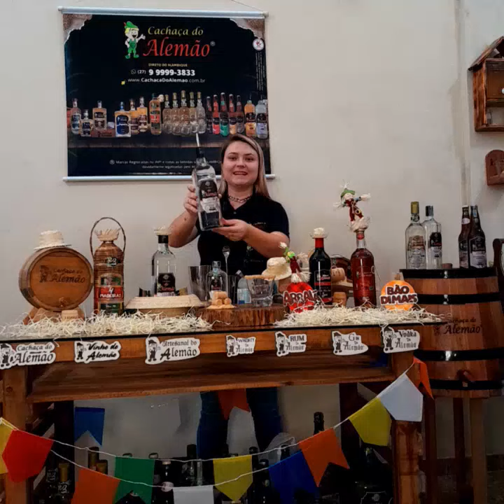DRINK de FESTA JUNINA com CACHAÇA DO ALEMÃO, a CAIPISOCA! UM BRINDE á VIDA e bora tomar uma!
🔥Domingão com CaipiSoca do Alemão 🤤

Drink delicioso para combinar com essa época gostosa de festa junina 🥳🎉

Bora fazer👇🤩

•3 doses de CACHAÇA DO ALEMÃO ®️🥃 Série Prata

•3 paçocas
•Leite Condensado a vontade
•Bastante Gelo

Tudo na coqueteira, mexe bastante... Prontinho delicioso para degustar 😋
Feita do nosso jeito Alemão 🇩🇪
Cachaça, como a Cachaça Brasileira deve ser! 🇧🇷🥃🥇🫱🏻‍🫲🏼

🏅Forte TRADIÇÃO em Bebidas Espetaculares!
Você nunca bebeu nada igual,
È a única que combina com tudo!
Até mesmo com a sua alegria!

🥃 CachacaDoAlemao.com.br

🔞É Proibido a venda, oferta, fornecimento, permissão de consumo de bebida alcoólica, ainda que gratuitamente aos menores de 18 anos de idade.
ℹ Aprecie com moderação.